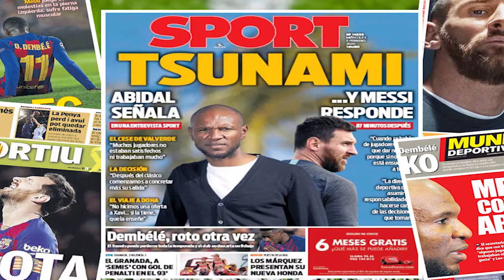Are Barcelona in crisis? Messi and Abidal, Dembélé's injury and the lack of a striker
Between Ousmane Dembélé's latest injury, the exchange between Eric Abidal and Lionel Messi, and a transfer window that didn't result in a new striker, it's been a tough few days for FC Barcelona and their fans. But is the club in crisis yet?